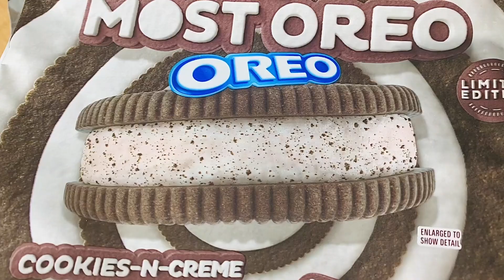NEW The Most Oreo Cookies N Creme Review